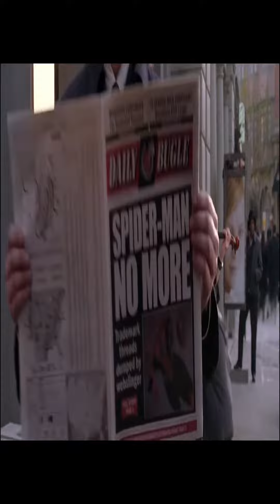Villain likes spiderman